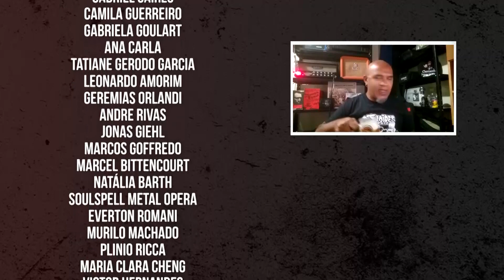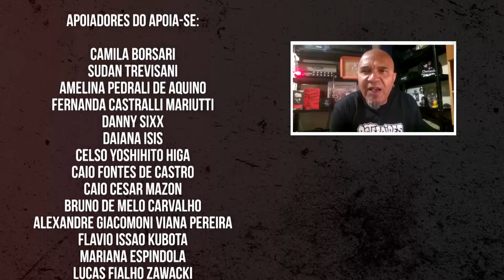CLEMENTE NASCIMENTO EM QUARENTENA | Episódio 14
No nosso último episódio de QUARENTENA, temos a lenda Clemente Nascimento, das bandas Inocentes e Plebe Rude!

►Conteúdo exclusivo para membros (shows, DVD's completos, coberturas especiais)
►Acesso antecipado a alguns vídeos
►Agradecimento nos créditos dos vídeos
►Entrevistas com versões estendidas
►Planos de R$ 2,99 a R$7,99
Envio de materiais/produtos:
Heavy Talk
Caixa Postal 2
Tramandaí/RS
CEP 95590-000